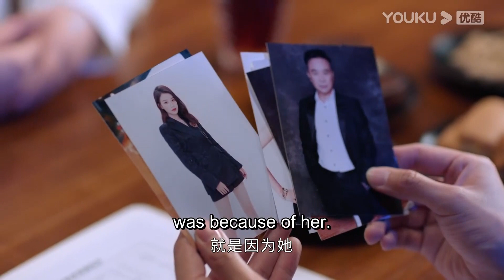Is my crush getting close to me on purpose to seduce me? | Hello Procurator | YOUKU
Joining YOUKU English Channel members NOW🔥：
[Hello Procurator 你好检察官] Jiang Wen Jing's dream is to become a prosecutor. She successfully gets accepted into the public prosecutor's office and under the guidance of fellow colleagues Yin Chuan and Yu Kai Yin, takes on many difficult cases that help her grow into a successful prosecutor.

★42 Episodes